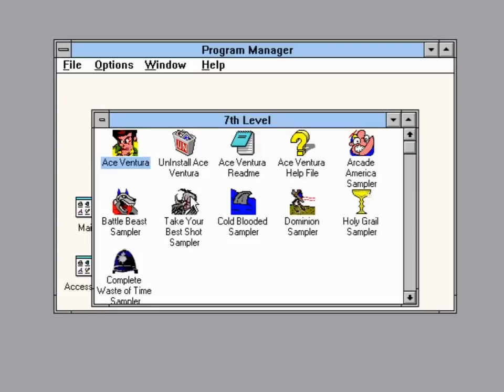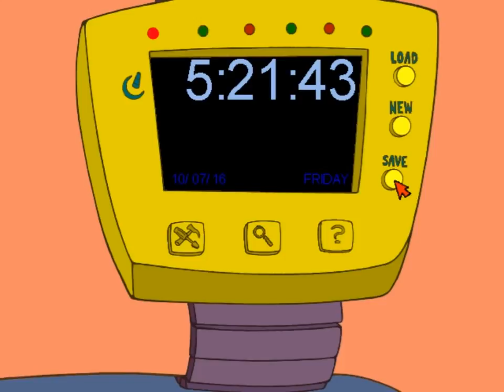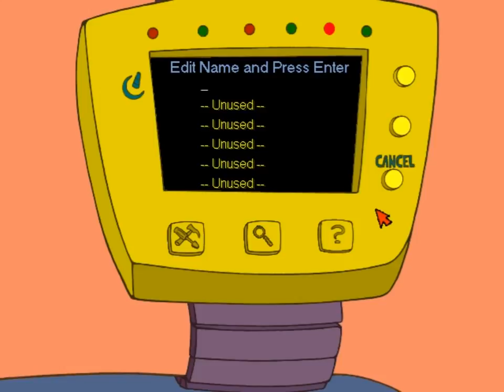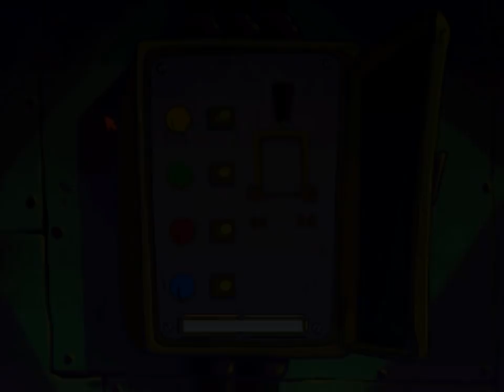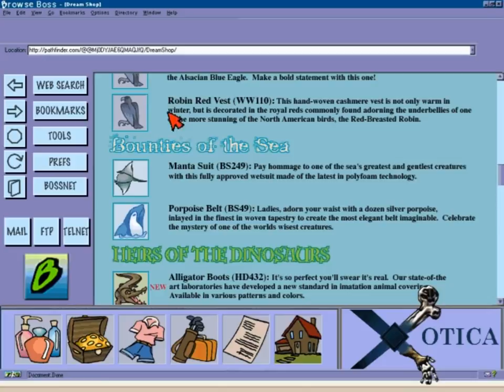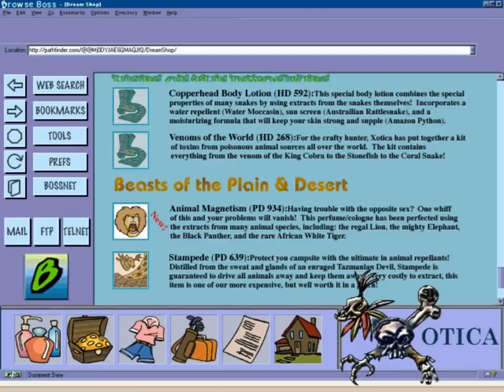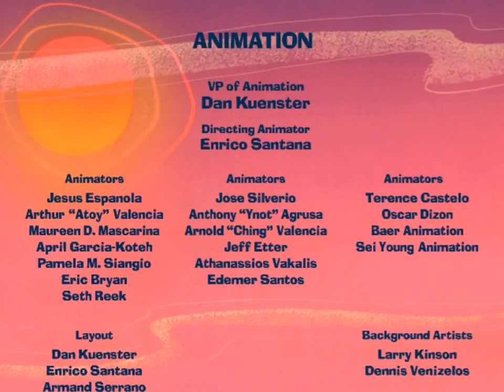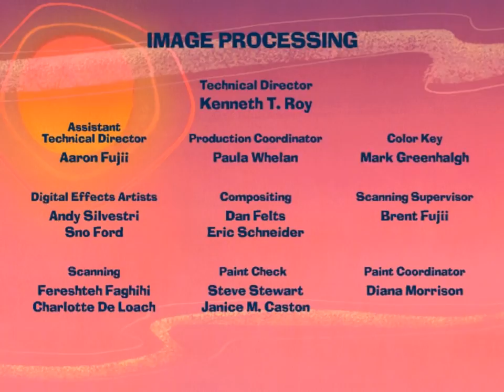Ace Ventura (PC) Playthrough - NintendoComplete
A playthrough of 7th Level's 1996 graphic adventure for PCs running Windows 3.1/95, Ace Ventura.

I always thought this was such a cool game.  Granted, the humor doesn't hit me as hard now as it did when I was 14, but if you like the Ace Ventura Pet Detective style of totally stupid but somehow hilarious humor (read: teen boy levels of sexual innuendo everywhere), this will make you laugh hard. What other game had a title screen featuring the main character Tarzan-yelling with his butt?

It looks fantastic and mimics the cartoon's look nicely (it's quite similar in style to 7th Level's fighting game Battle Beast), and the acting is pretty spot on. It's an easy and short-lived game, but quite a memorable one.  I just wish that they hadn't forced the irritating action segments.  I really disliked those.